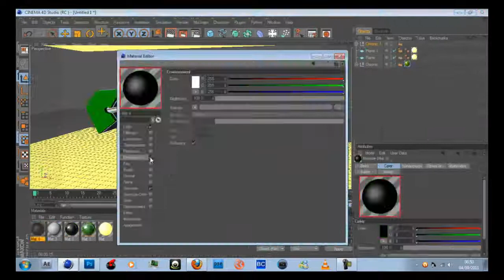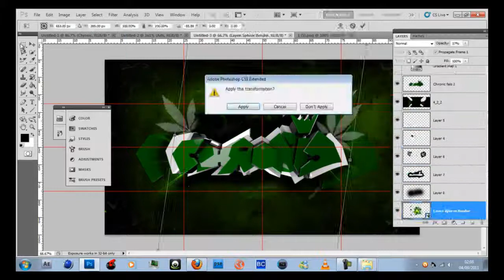Chronicz Speed Art Ep. 2 " Chronic "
Nothing serious
just a lil peice i whiped in 10 mins couldnt be botherd with it